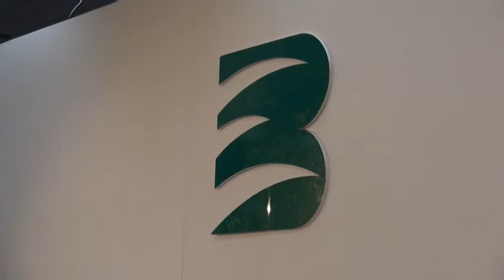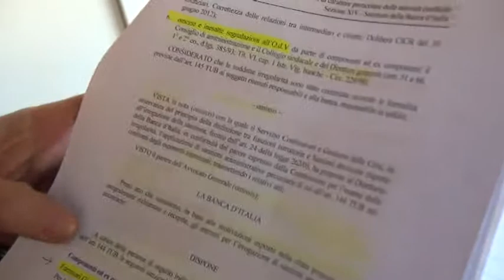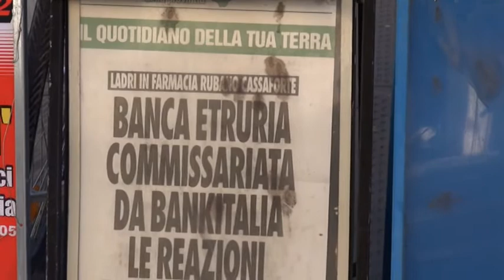Arezzo, Banca Etruria commissariata. I sindacati : "fiducia ai commissari"